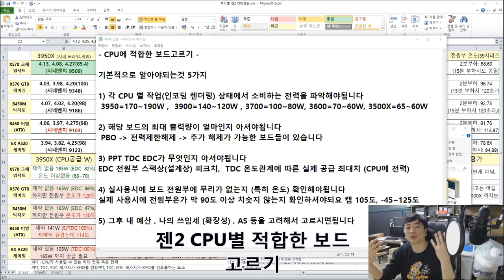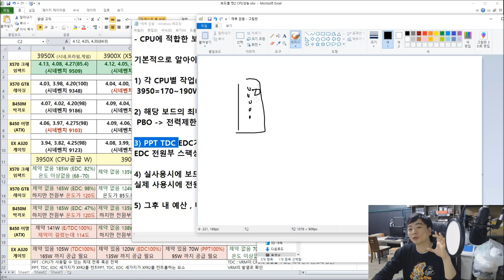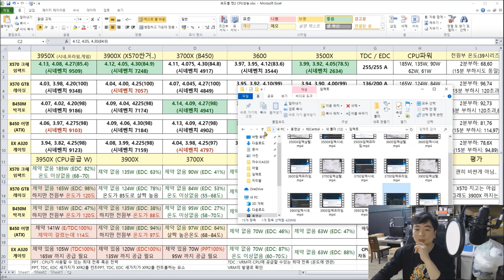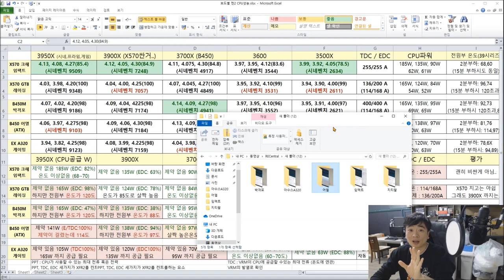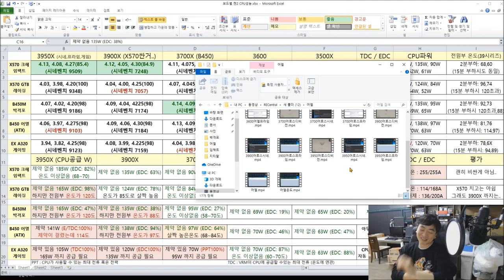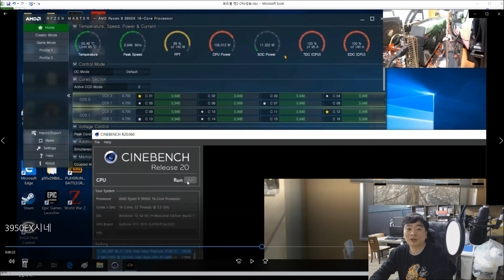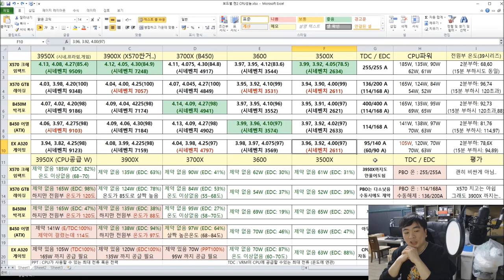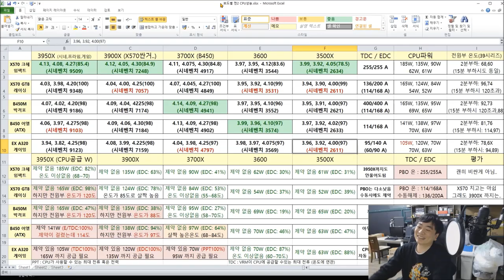(3950X + B450 어엘?!) 내 CPU에 맞는 보드 선택하기 AMD편 - 신성조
요세..- _-) 3900 + B450 으로 판매한다거나
9700K + H310(B365) 조합같은 괴랄한 조합이 종종 보입니다.

여러분 보드에는 돈아끼지말고 최소 요구치를 충족하는 제품을
사야되요 그래서 준비했습니다!!

표로만든 각 CPU + 보드 조합별 전력공급량 , 클럭 , 온도 표 입니다!